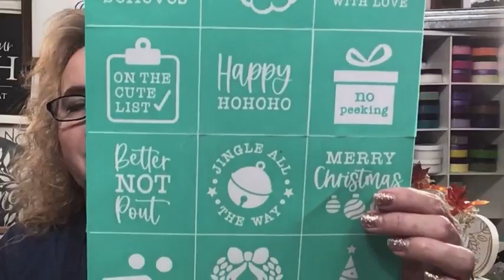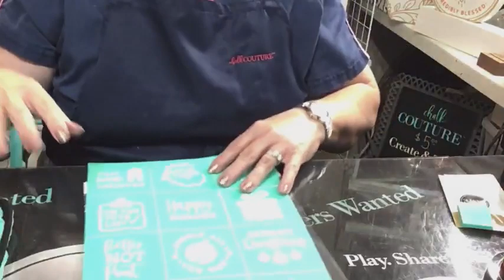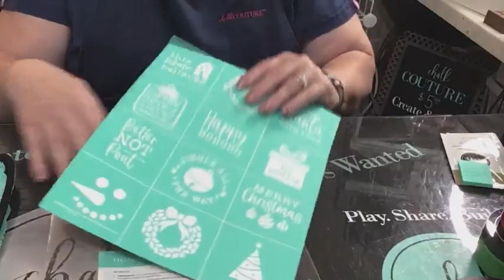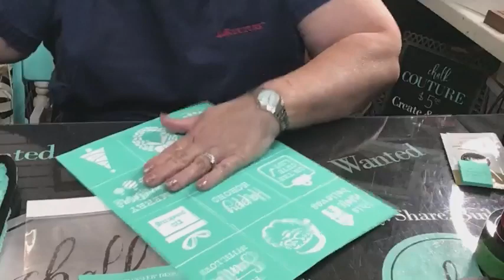Chalk Couture Christmas ornaments, fun simple DIY craft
Do you like to do DIY crafts?  You will love how easy creating these DIY Christmas Ornaments!! Creating home decor is super fast, easy, and FUN with Chalk Couture's re-useable silkscreen transfers!!!

Do you want to get your monthly chalk on???  Join my subscription program, Club Couture.  For $21.99 you receive your EXCLUSIVE monthly 8 1/2x11 transfer along with 3 paste singles.  As an added benefit you will also get $5.99 flat rate shipping for supplies purchased thru my ONLINE STORE as well as CLUB ONLY deals.

Do you want it ALL???  Start your Chalk Couture business and become a  designer!!!   You can NOW JOIN for as low as $9.99!!  In DECEMBER, we have an INCREDIBLE deal for our New Designer PERKS PACK--Comment Perks Perk for a picture!!!

Benefits—Show me the money!
Our Compensation Plan is the best in the business!
    Earn up to 40% on all inventory you sell at the retail price.
    Earn up to 25% on all Chalk Site website sales.
    Build and grow your Team to achieve your dream.
    Strive for product credit, bonuses, and incentives!

Want to join my Free VIP craft club, grab a sampler, look thru my digital catalog, order additional chalk goodies???